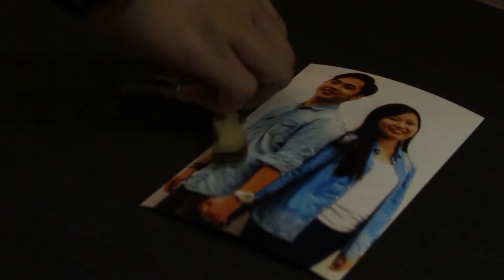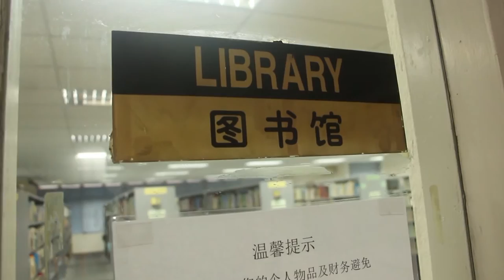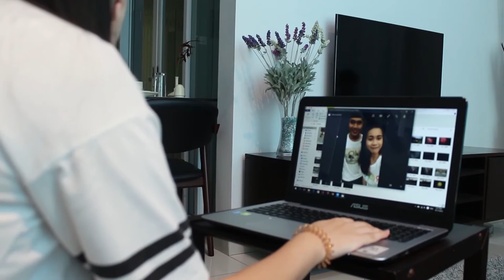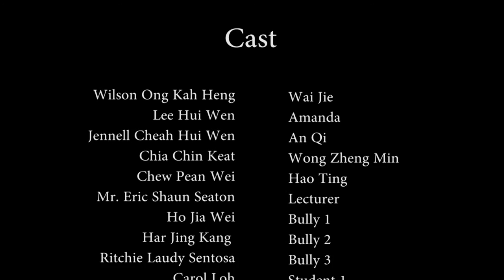两，个人 HER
We are Han Chiang College Student. This is our Year 2 Semester 2 project.
Amanda (Hao Ting),  who starts her new life in college. Her purpose is to get close to her secret love Wai jie, but then she has found out Wai Jie has a girlfriend who is An Qi. Then,  Amanda is going to destroy their relationship. But then, Amanda revealed something that is more mind blowing about her relationship with Wai Jie.